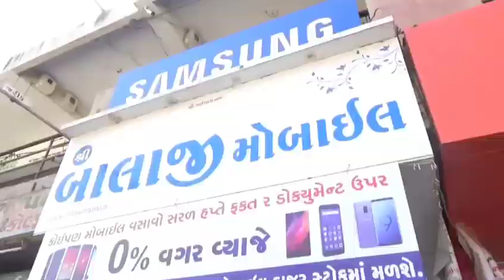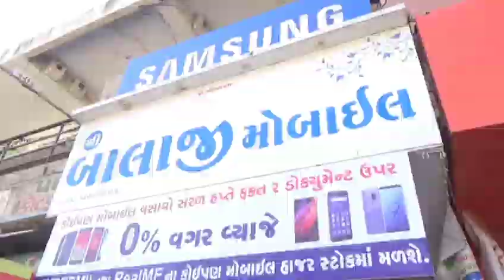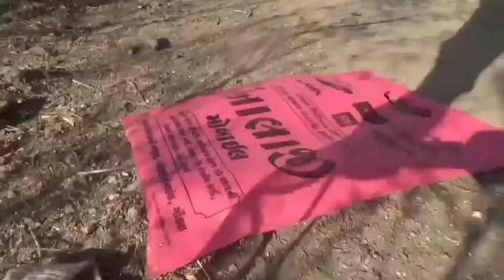Gujrati full song tara vina new rilies